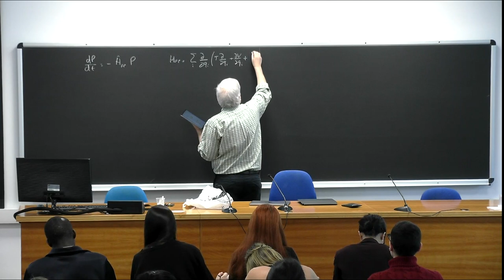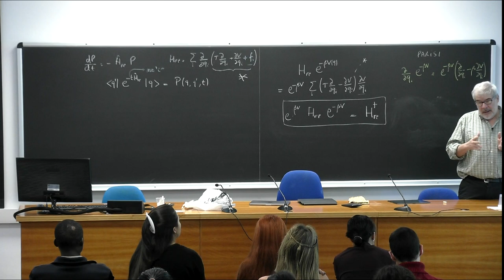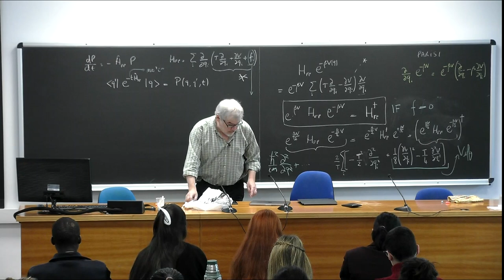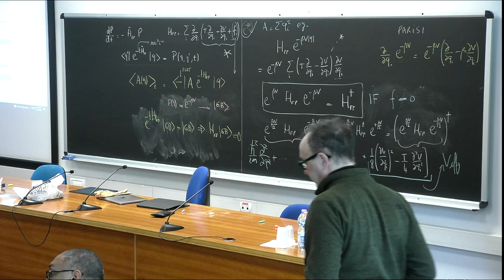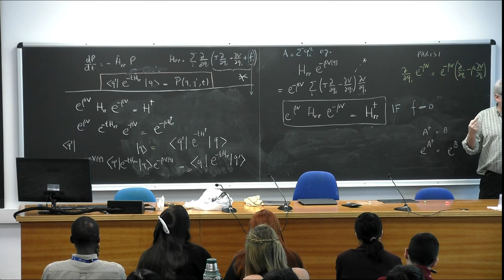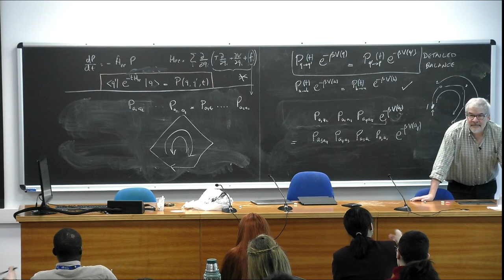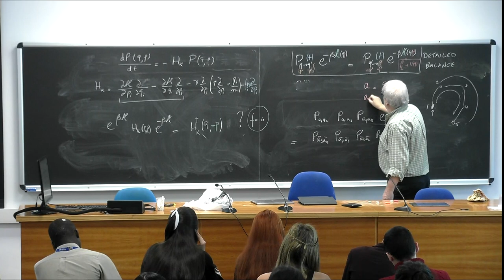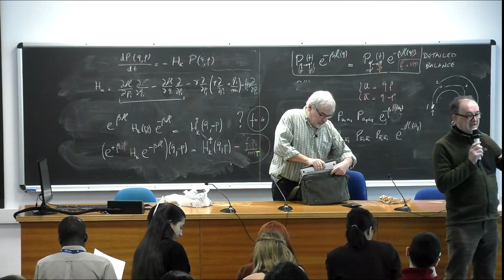Out of equilibrium statistical mechanics VI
Speaker: Jorge KURCHAN (LPENS, École Normale Supérieure, Paris)